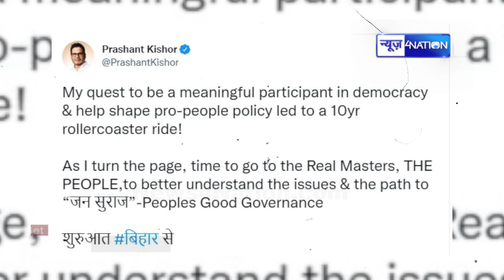पढाई छोड़ के ऐसे राजनीति के सबसे बड़े खिलाड़ी बने Prashant Kishor, Nitish Tejashwi के खिलाफ ताल ठोकेंगे